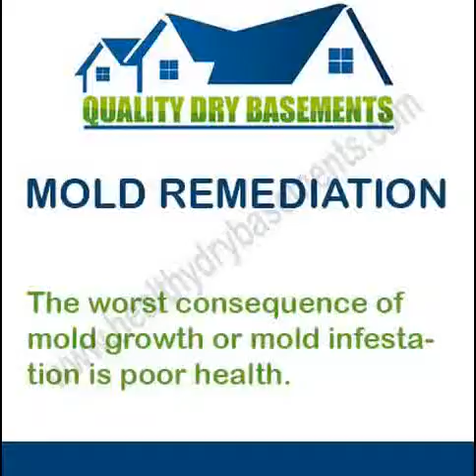Mold Removal & Remediation in Cape Coral FL - Reviews